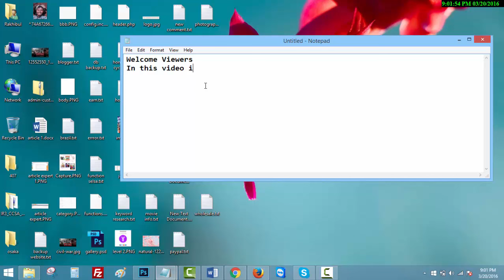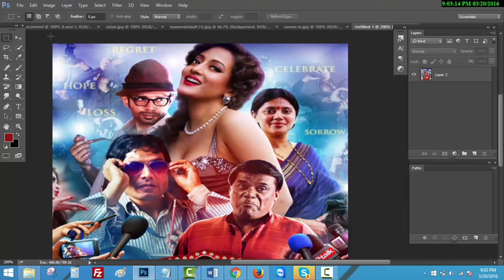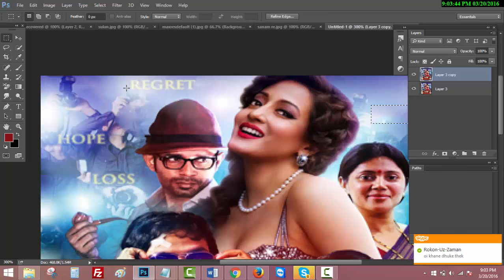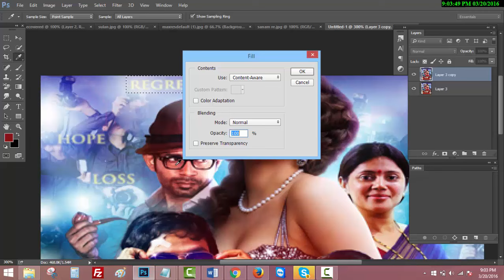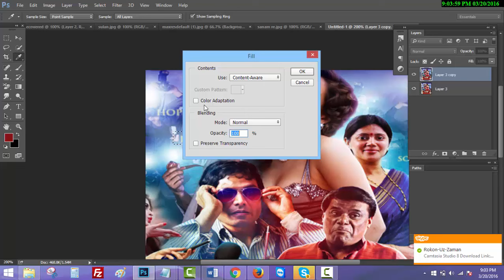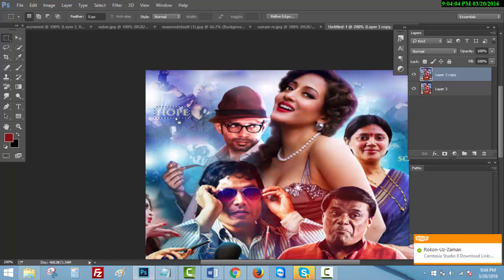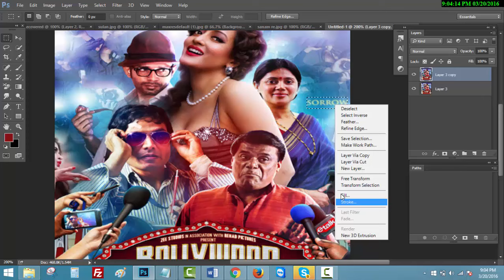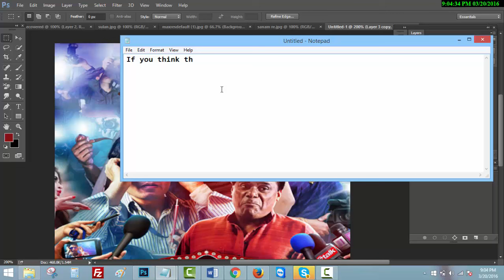How to delete text from image photoshop । Remove Text From Image । remove text from image online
If you want to remove text from image but you don't know how to delete text from image to use photoshop CC. Don't worry then this video only for you.

After seeing this video, you will able to remove text from image easily.

In this video:

How to remove text from image
How to delete text From Image
# Remove watermark from the image.
How to remove text from image to use Photoshop CC
Remove text to use Photoshop CS6

"remove text" / "remove text from image" /" how to remove text from image" / "remove text using Photoshop" /"photoshop tutorial"

Best photoshop tutorial channel. you can learn here about photoshop tutorials like clipping path, background removal, image masking, PSD template design and more.

In this video series, you'll learn fundamental photo editing techniques in Photoshop to bring out the best in your photos. You'll practice cropping and straighten a photo, improve its lighting and color, remove unwanted content, add special effects, sharpen, and save. Follow along with your own photograph or the sample file provided on this page.

Thanks a lot for watching the video.